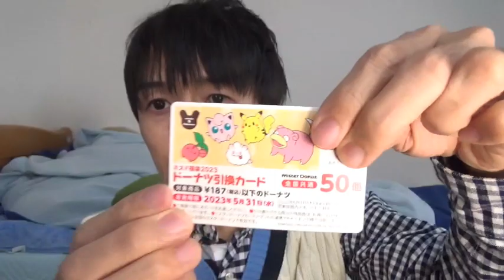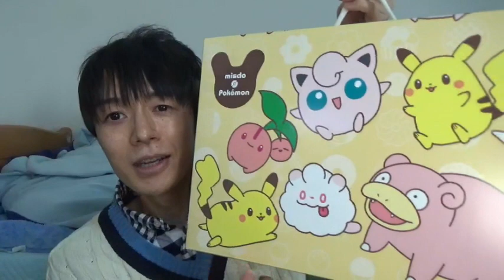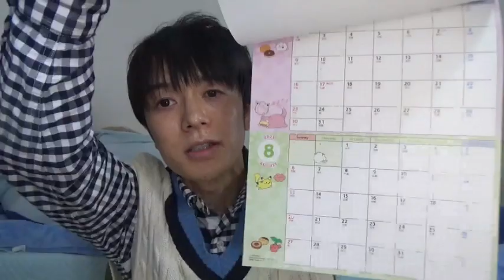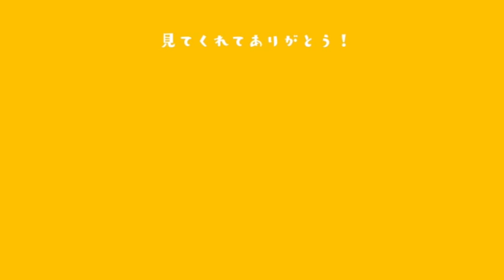ポケモンコラボ【ミスド福袋2023】5900円の1番いいやつ買った結果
でかい・・・
そして内容の正直な感想です。